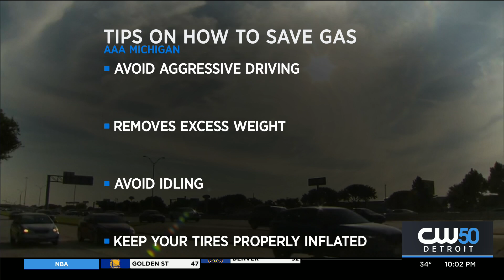AAA: Gas Prices In Michigan Reach $4 A Gallon This Week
Officials say prices at the pump have hit $4 a gallon in Michigan.